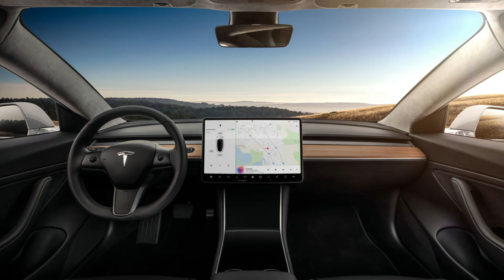Tesla seat belt sound